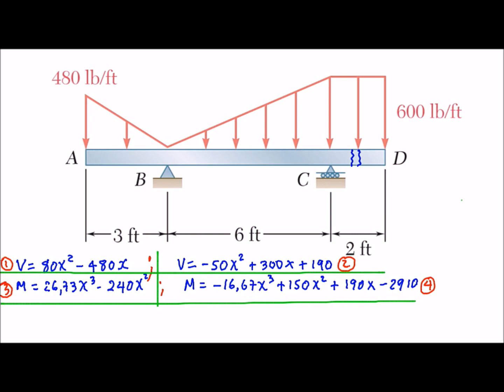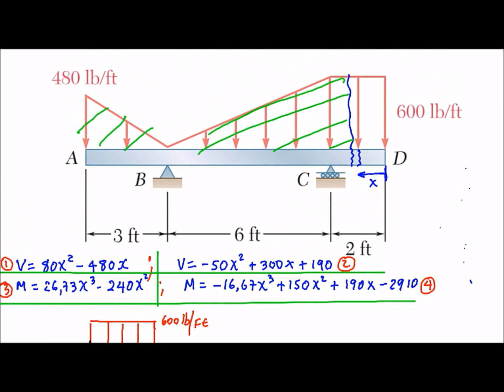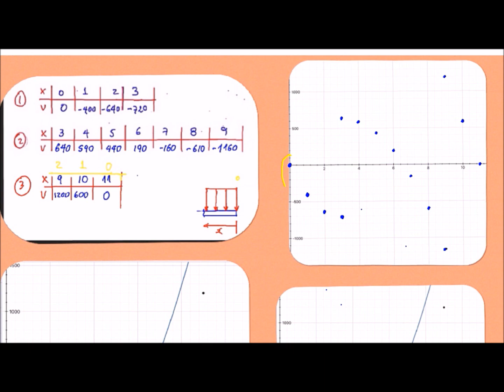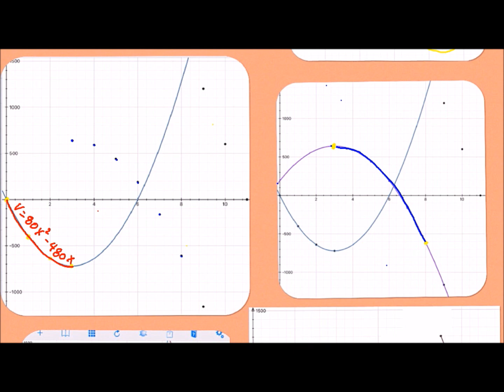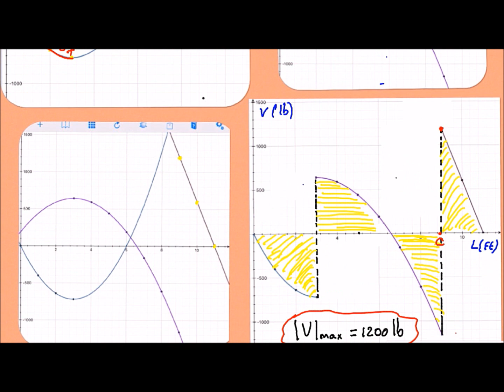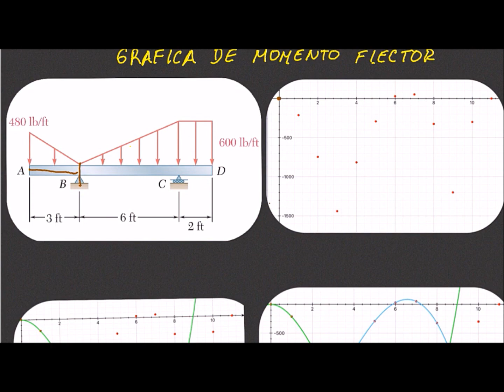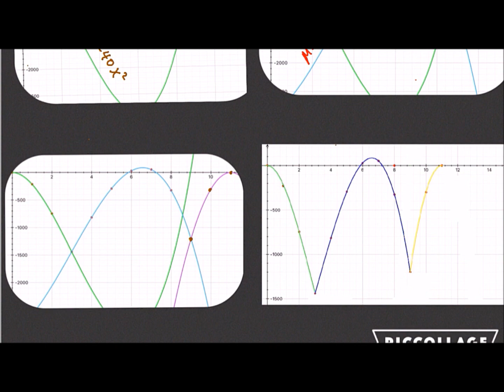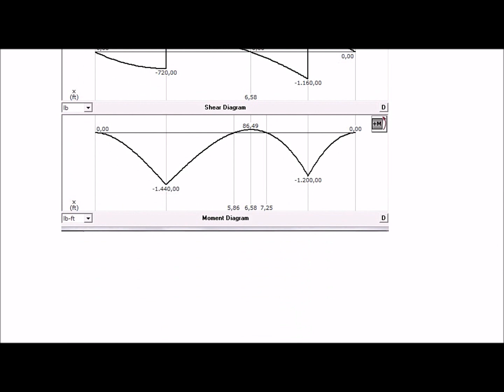VIGAS EJEMPLO DE CONSTRUCCION DE DIAGRAMAS CON CARGAS DISTRIBUIDAS VARIABLES Y CONSTANTES (PARTE 2)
En este vídeo se muestra la construcción de las gráficas de cortante y flexionante y se complementa con las gráficas arrojadas en software. La  imagen del ejercicio fue tomada del texto de estática de: Beer, F. P., Johnston, E. R., & García, J. A. G. J. (1990). Mecánica vectorial para ingenieros (No. QA807. B43 1973.). McGraw-Hill. con fines educativos.